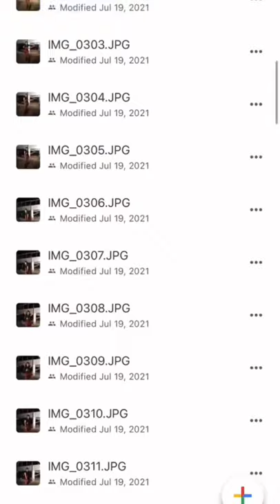Created my dream 2000’s look for my single cover 😍 🤘